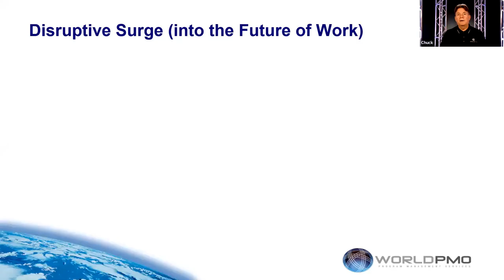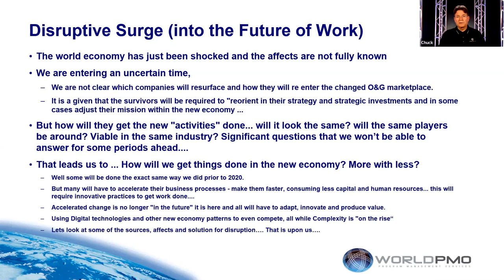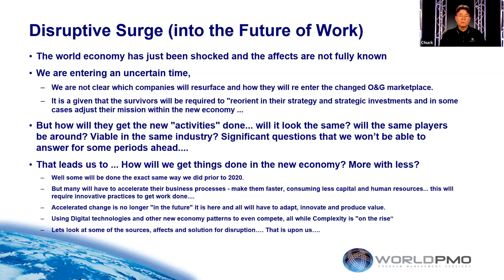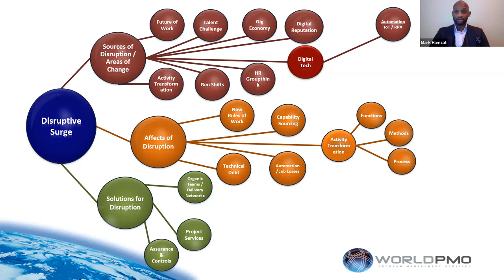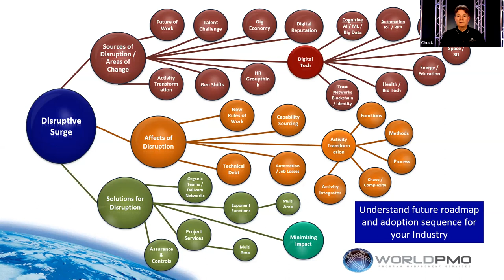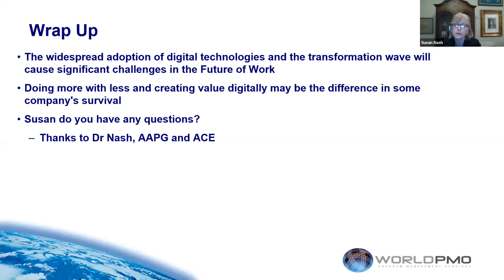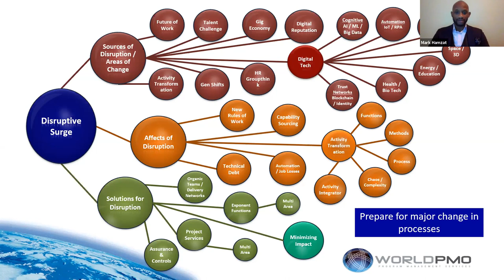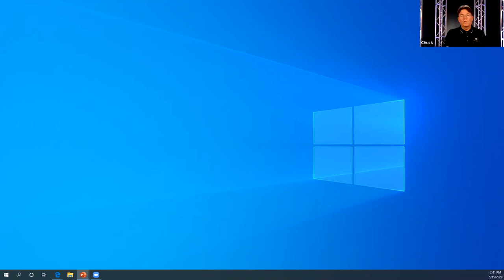Chuck Toups: Disruptive Surge into the Future of Work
Chuck Toups and Mark Hamzat of World PMO address the way the world has had a shock change due to the double Black Swan events of COVID-19 and the collapse of oil prices. They examine the implications of the disruptive surge on all aspects of work and the economy.  They look at the various component elements and discuss the opportunities presented by the changes. Part of the AAPG Science and Technology Showcase. Susan Smith Nash, Ph.D. is your host.